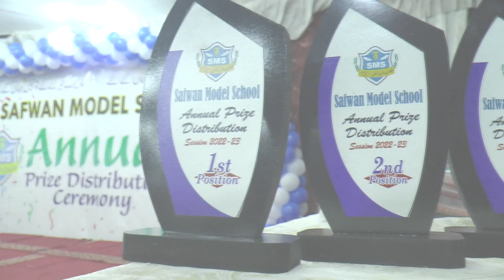SMS ANNUAL DAY 2023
SAVE YOUR CHILD'S  FUTURE WITH EDUCATION